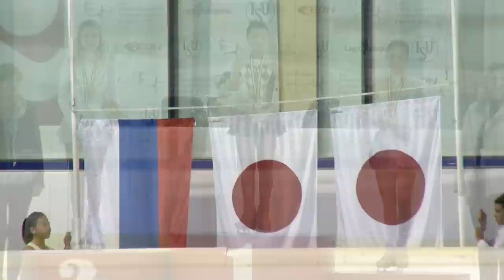2015 ISU Junior Grand Prix Logroño - Ladies Awards Ceremony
The ISU Junior Grand Prix of Figure Skating consists of seven events, Bratislava, Slovakia: from August 20-22 followed by the events in Latvia- August 26-30, USA- September 2-5, Austria -September 9-13, Poland - September 24-26, Spain - October 1-3, Croatia - October 8-10. The top six skaters/couples of the series in each category will advance to the ISU Junior Grand Prix of Figure Skating Final in Barcelona, Spain (December 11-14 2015).